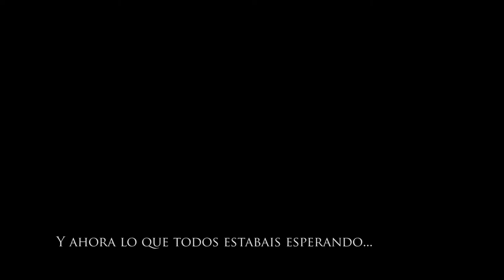A Todo Gas (28/06/18)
Bajada de 'goitiberas' desde el parque de las Camporras.